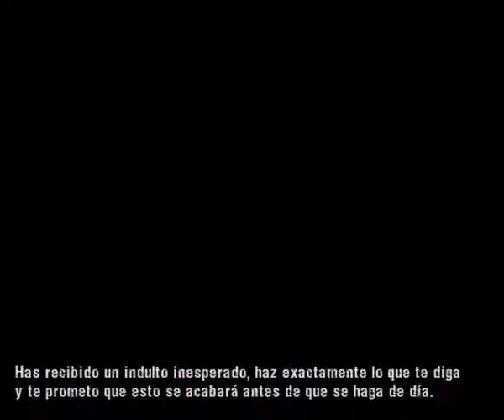Full Game - By Episodes EPISODE 1 - RENAISSANCE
Manhunt is a "Survival Horror" series of stealth / action video games. It is created primarily by Rockstar North and is distributed by Rockstar Games. It is one of the most controversial and also censored video games to date. Wikipedia
Designer: Christian Cantamessa
Distributor: Rockstar Games
First video game: Manhunt; (2003)
Genres: Stealth Video Game, Survival Horror
Programmers: Rockstar London, Rockstar Toronto, Rockstar Leeds, Rockstar North, Rockstar Vienna

Everything that happens here is just part of the game.
All actions presented should not be attempted at home, WARNED, Thank you for your understanding